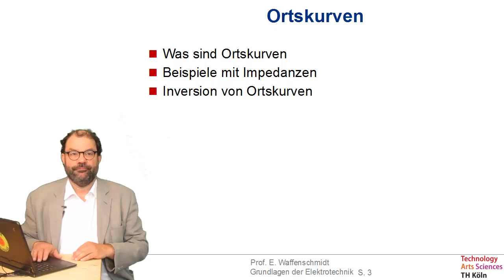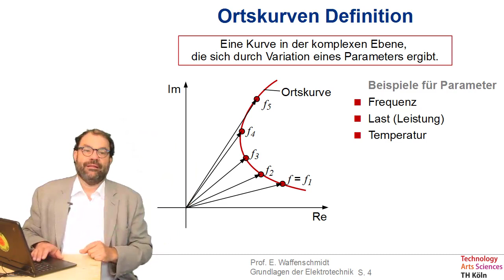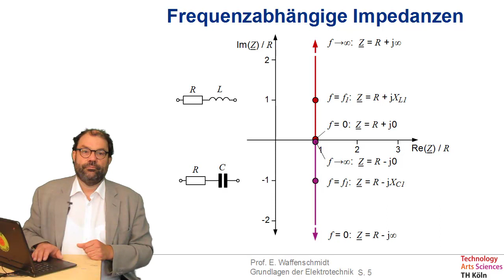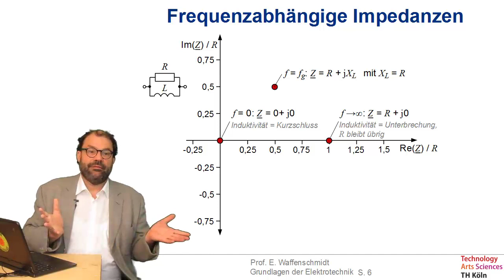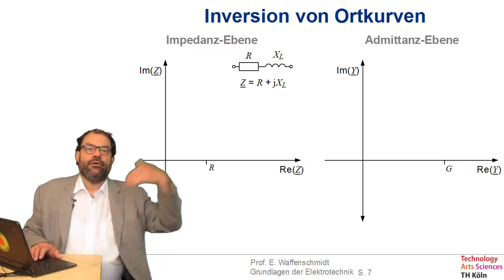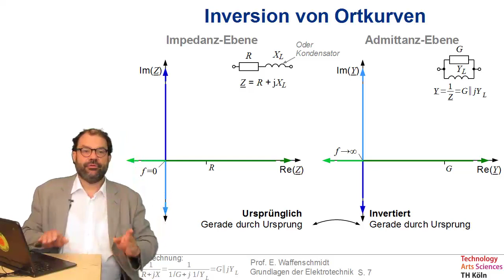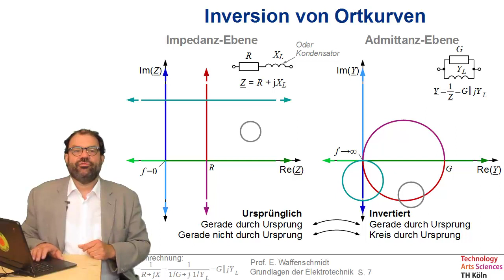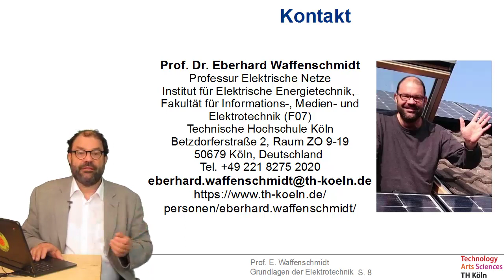Folge 52 zu Grundlagen der Elektrotechnik - Ortskurven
Inhalt dieser Folge:
- Was sind Ortskurven
- Beispiele mit Impedanzen
- Inversion von Ortskurven